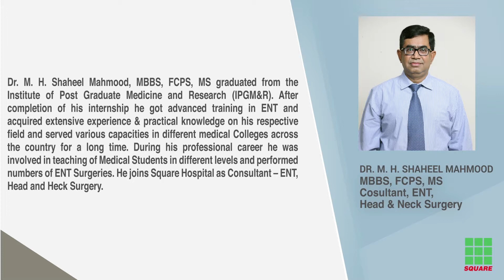Dr M H Shaheel Mahmood